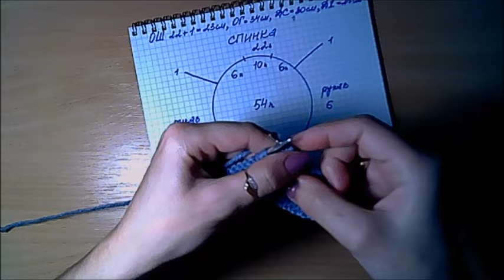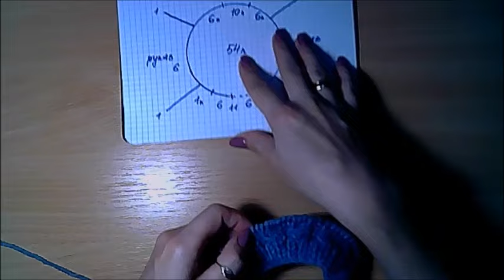Одежда для маленьких собак! Свитер для собаки!Кофта для собак-с капюшоном красивым узором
Как связать свитер для собаки своими руками.Пошаговая инструкция.На канале вы также можете найти другие видео одежды для собачек.
Вязаная кофта для маленьких пород собак часть 1.Одежда +для маленьких собак-подробный мастер класс
Вязание для собак - это практичное занятие, так как сейчас многие желают  содержать в домашних условиях небольшую собачку, но эти современные породы при выгуле в зимнее время могут банально замерзнуть, да и снег в современных городах далек от  своего чистого и белоснежного идеала.

Вязаная одежда для собак - это не только теплая и практичная одежда для них, но еще и красивая и эстетичная защита вашего любимца от агрессивной городской среды.

Вязание для собак это красивые комбинезоны с описанием как вязать.
Детская кофта-вязание спицами.
Как связать шапку спицами-вяжем для детей.
Модная шапка с ушками-шапка с косами и помпоном.

Ставьте класс!
Делитесь этим видео!
Пишите комментарии!